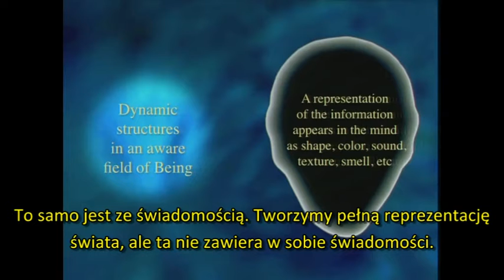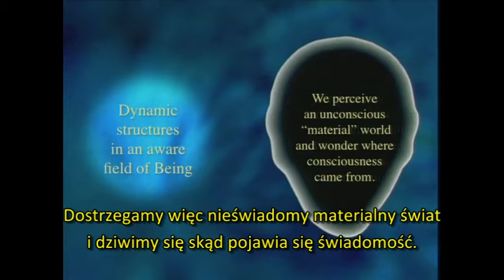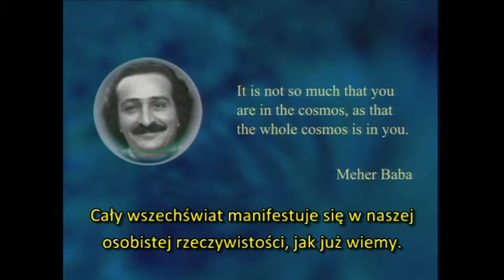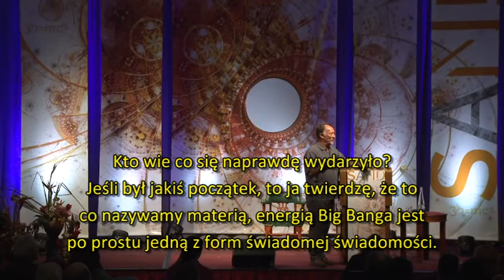The Reality of Consciousness, Peter Russell, 4/4 (PL)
Peter Russel posiada tytuły akademickie w teoretycznej fizyce, doświadczalnej psychologii i informatyce z Uniwersytetu Cambridge w Anglii i napisał dziesięć książek z tego obszaru, jak „The Global Brain Awakens”, „Waking Up in Time” i ostatnio „From Science to God: A Physicist’s Journey into the Mystery of Consciousness”.